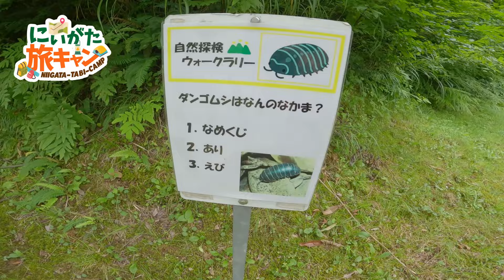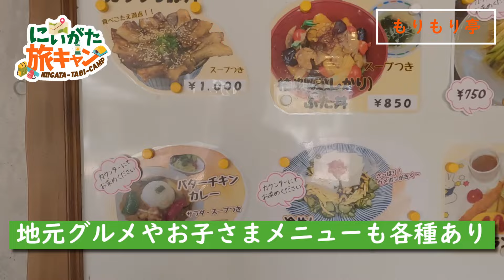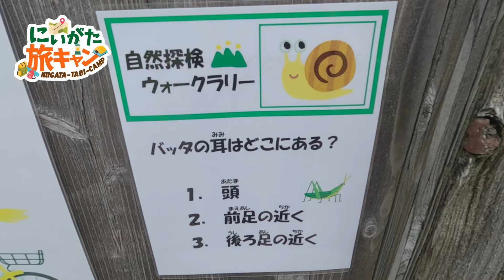【にいがた旅キャン#16】キャンプ場ガイド！新潟県立こども自然王国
Hello, everyone！
新潟県地域おこし協力隊の長島りょうへいこと、
アウトドア体験レポーターのナガシーです！

新潟キャンプ場ガイド！
今回ご紹介するキャンプ場は新潟県柏崎市にある
「新潟県立こども自然王国」編！

親子で楽しめるキャンプ＆遊び場いっぱいなのが魅力的でした！
新潟アウトドア観光の参考になりますように^^

新潟県立こども自然王国のホームページはこちら

※9月15日（日）更新
①テロップに誤りがありました。
子ども自然王国では工作体験ができる工房も
→こども自然王国では工作体験ができる工房も

②こども自然王国の隣接する施設として
周辺には「株式会社じょんのび村協会」が運営する
「じょんのび温泉」があります。

WESTアウトドアライフストアは新潟県に4店舗を展開する1995年創業のアウトドア専門店です。

【アウトドア バイヤーズガイド by WEST】話題の新商品から永遠の定番品まで、どこよりも早く、深く、徹底解説しています。

Amazonへのリンクは、アソシエイトを利用しています。継続的な運営のため、ご協力いただけると幸いです。WEST Inside ウエストアウトドアライフストアは、Amazon.co.jpを宣伝しリンクすることによってサイトが紹介料を獲得できる手段を提供することを目的に設定されたアフィリエイトプログラムである、Amazonアソシエイト・プログラムの参加者です。